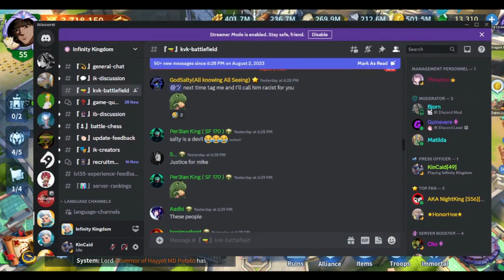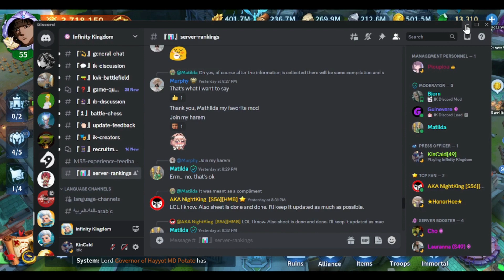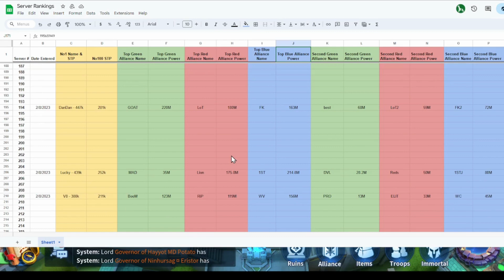The Ultimate Spread sheet for Servers Ranking | up to 20% coupon back on AppGallery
→ How to participate in AppGallery
1.Use either an emulator or Android phones.
2.Link your account to Facebook or e-mail
4.Create an account in AppGallery and choose a European country
5.Delete the game downloaded from another platform and re-download it from AppGallery